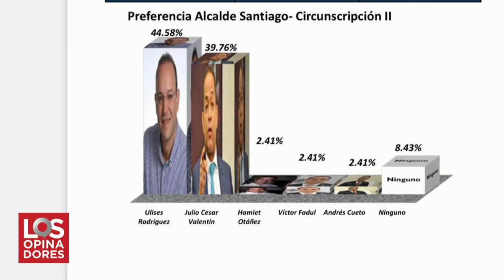¿Qué ha hecho Ulises Rodríguez para figurar como favorito en encuesta?